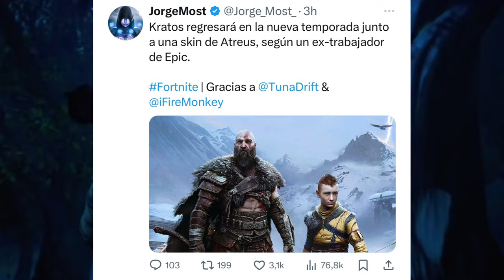EX OF EPIC GAMES CONFIRMS THAT KRATOS WILL RETURN NEXT SEASON! Pickaxe axe leviatan Return date